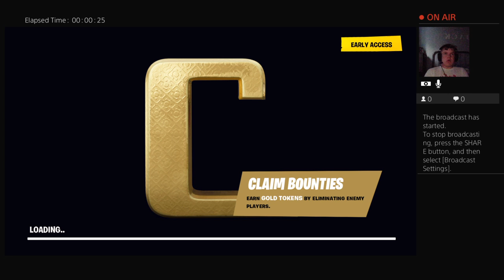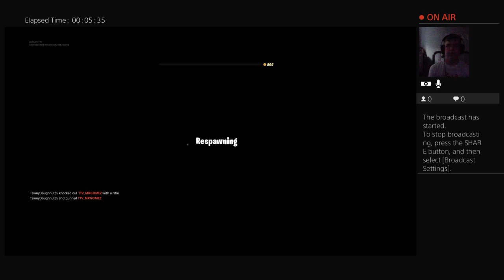Playing Fortnite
Jack Hammer Gaming is a channel dedicated to giving you the full experience of online gaming commentated by the 1 and only Jack Hammer!